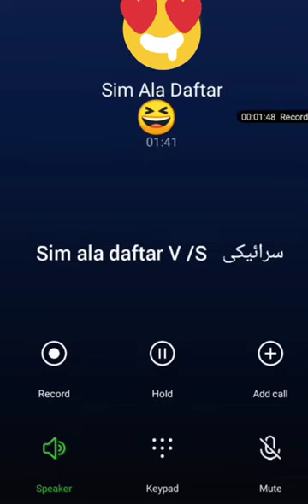parnk call sim ala daftar